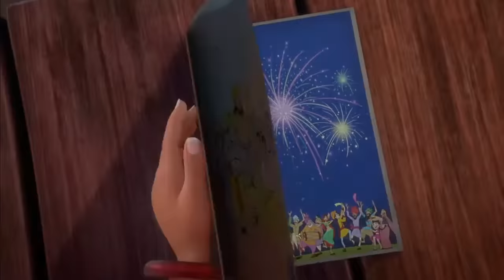Mighty Little Bheem : A Royal Festival of Colors | FULL 2022 Netflix Jr.